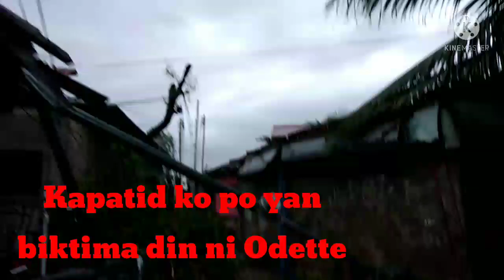Typhoon Odette Hits in Lapu-Lapu Cebu Part 1|Aisha Sheena Walohan Channel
Hello evryone.. Ang videong ito po ay full video 1day after ng bagyong Odette na tumama dito po mismo sa lugar kung saan akO nakatira..Lapu lapu cebu city ay isa sa mga nataamaan ng typhoon Odette at Subrang lakas po at halos buong bahay po dito ay nawasak dahil po sa SIGNAL #4 NA  TYPHOON ODETTE..
Hanggang ngayon po ay wala pa po kaming Kuryente at internet connection.. Makaka access lang po kami ng internet kapag bumyahi kami sa kabilang lugar.. Ang hirap po talaga dahil lahat po naapiktuhan.. Ang hirap kapag tayo na mismo ang tatamaan ng isang di inaasahang kalamidad katulad nito...

Gcash account:
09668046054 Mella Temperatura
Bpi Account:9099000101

Pray for us po na maka recover po kami agad😭😭🙏🙏🙏🙏